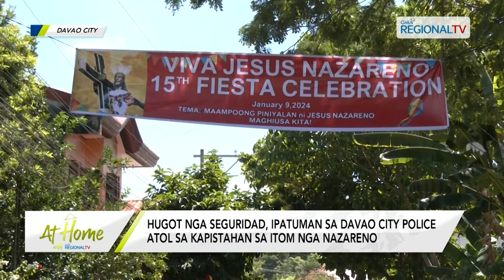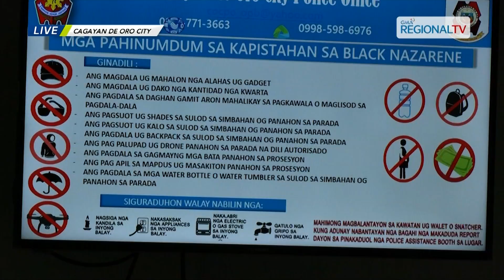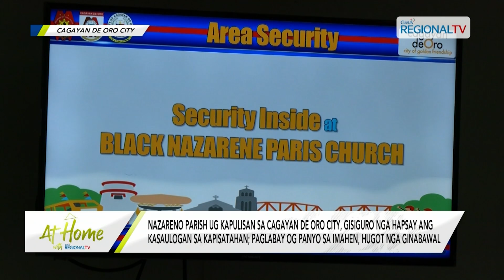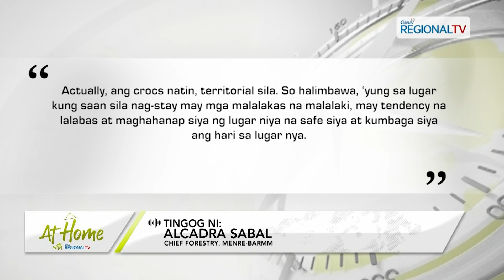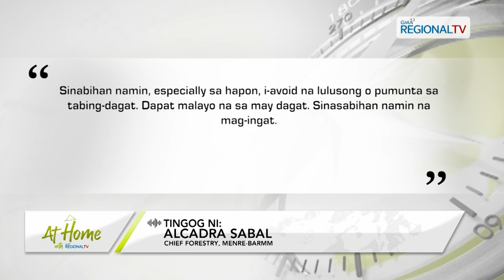At Home with GMA Regional TV: January 9, 2024